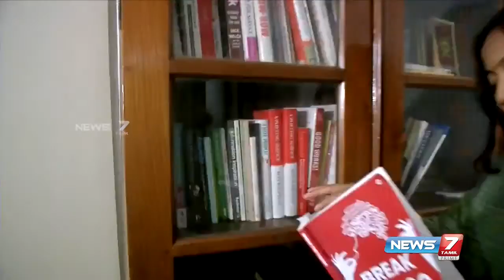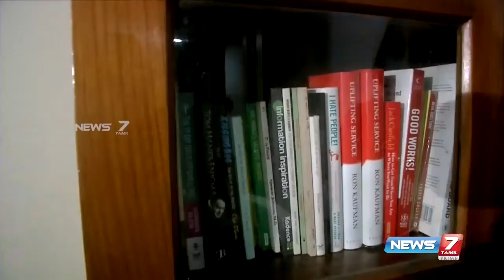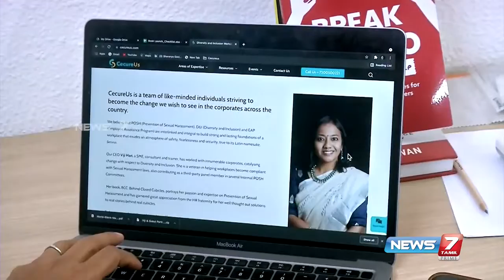News 7 Interview - Viji Hari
Listen to Viji Hari’s interview on News7 Tamil   TV channel . She speaks in Tamil about how to prevent sexual harassment. How every woman can safeguard themselves.  And what every business owner or head of an institute should do to safeguard women staff.